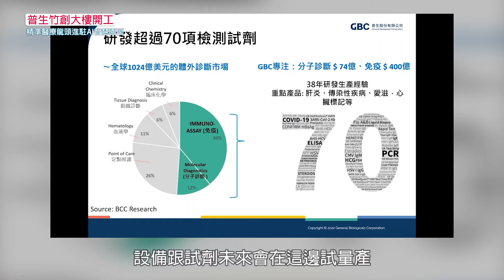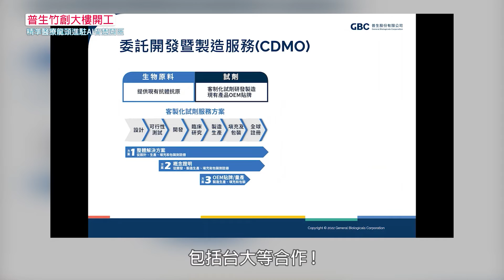AI智慧園區第二家大廠動土 精準醫療龍頭普生進駐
新竹縣重要政策五支箭之一的「AI智慧園區」，繼2021年底全球最大的雲端伺服器供應商緯創資通公司動土後，今天(30日)台灣醫學檢測試劑領導大廠「精準醫療大廠普生股份有限公司」也進駐AI智慧園區，舉辦普生竹創大樓動土典禮，目標於2024年下半年完工，屆時與智邦、義隆等共4家大廠陸續營運後，預估可引進就業人口約4000人，年產值逾1000億元。